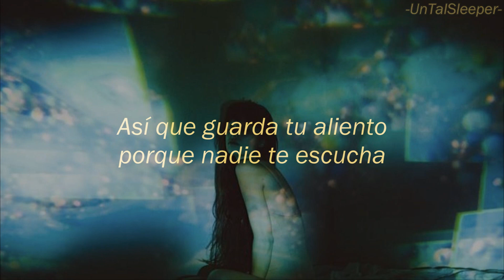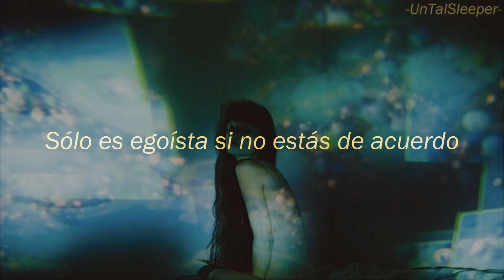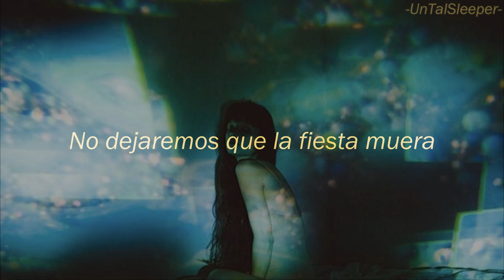Sleeping With Sirens - Don't Let The Party Die (Sub. Español)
Grupo o artista: Sleeping With Sirens
Álbum: Complete Collapse Deluxe
Año: 2023
No. de pista: 17

Me tomó de sorpresa esta canción extra y como es tradición no pude dejarlo pasar, un poco tarde pero hecho. 🖤👌🏻

-Lyrics:
[Intro]
You asked so I said it
There’s no hope in the world where we’re headed
Pissed off, offended
There’s nothing you can do
So just fucking forget it

[Verse 1]
Boom smash step on the glass
Better keep it moving or get left in the past
No chance, no hope for a change
If we can kill religion then who else can we blame?

[Pre-Chorus 1]
So save your breath 'cause no one’s listening

[Chorus]
Take away the choice, what have you got?
It’s better to be loved for what you’re not
I better shut my mouth, I’ve said too much
Just obey, pay the price, sell the dream
Don’t let the party die
(Yeah, we won’t let the party die)

[Verse 2]
Oh no, at it again
Borrow from the enemy and steal from a friend
Lose, win, nothing is free
Is it better for the business or just better for me?

[Pre-Chorus 2]
It’s only selfish if you disagree

[Bridge]
We are society, yeah, we’re the disease
Praying for humanity with blood on our knees
It can take you over, it could kill if you let it
But there’s nothing you can do

[Breakdown]
We won’t let the party die